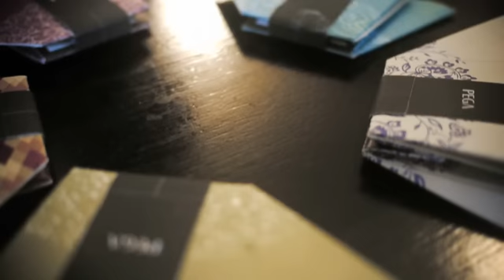Dao Cha 道茶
道茶，透過品茗的過程體驗東方茶道倒茶，享受茶香緩流杯中的悠悠甘醇品茶是一種藝術是由泡茶者、茶具、茶葉所構成的藝術浸泡後的茶葉經過靜置，散發出縷縷香堙等待，像是一種儀式只為留下最精華的部份，供品茗者享用品嚐茶香的過程似乎也帶領著品茗者聆聽茶葉的故事